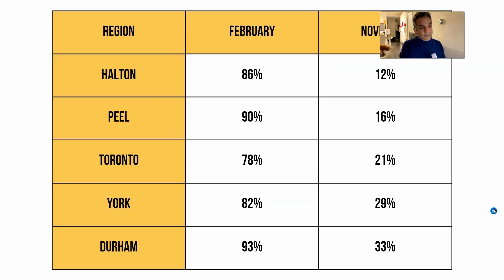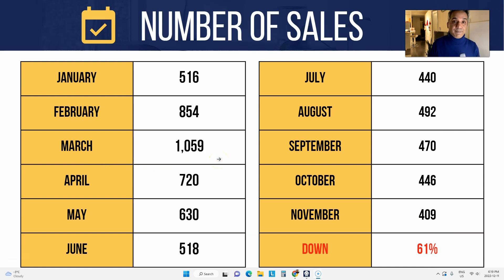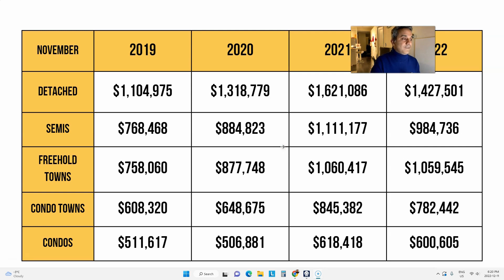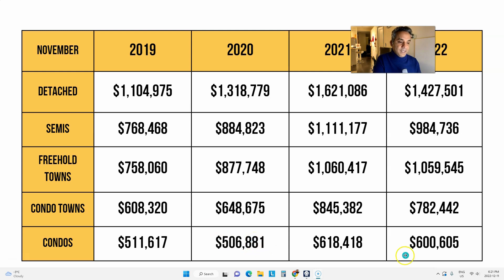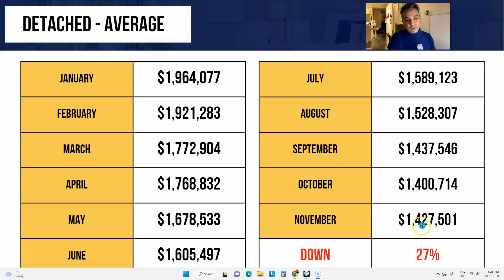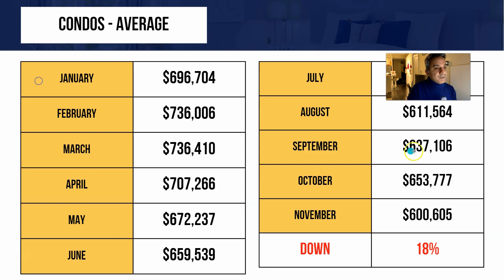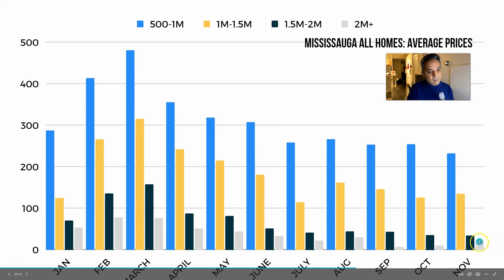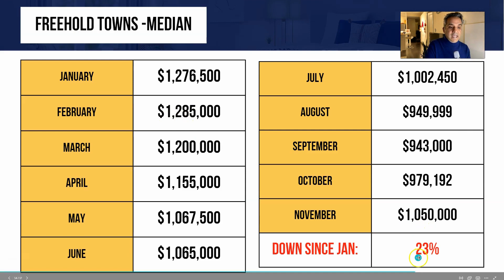Missing Buyers In Mississauga. Real Estate Market Shows SLOWEST Month Of The Year.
Mississauga real estate market has turned completely upside down since this winter. From multiple offers to listings not selling. See the change in Mississauga real estate market month by month and how much it has been affected by the Bank of Canada rate hikes.
See prices of detached homes in Mississauga all the way to condos in Mississauga and their drop each month.